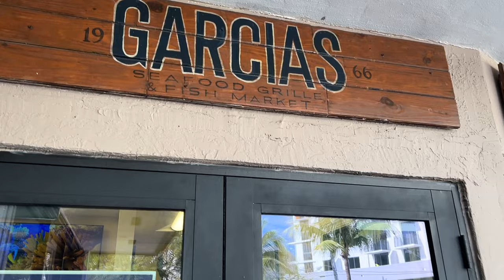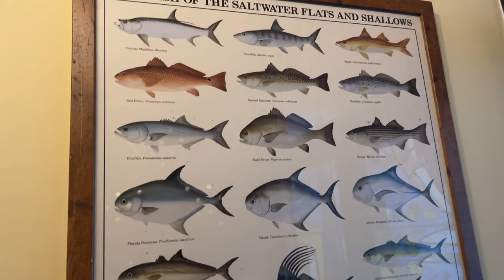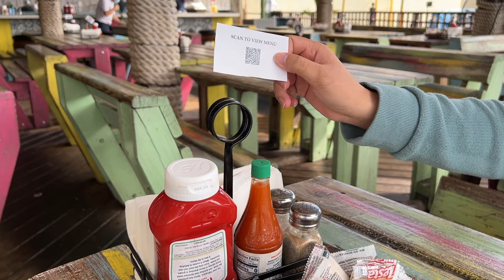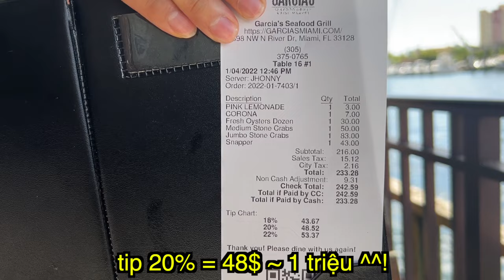Stone Crab Little Havana, Cuba! - Khoa Pug Ăn Càng Cua Đá Khổng Lồ Nổi Tiếng Ở Miami, Mỹ!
- Hôm nay mình review càng cua đá khổng lồ hay còn gọi là Stone Crab, khác với Rock Crab ở Santa Barbara nha.
- Nhà hàng nằm ở Little Havava Miami, là khu Cuba thu nhỏ giống kiểu Little Sài Gòn ở Cali đó. Cái này mình sẽ nói rõ hơn ở video lần sau :P
- Cùng với đó là review cho các bạn xem bãi biển South Beach nổi tiếng nhất ở Miami mà các bạn hay thấy trong phim xem thử ở ngoài đời thế lào :P